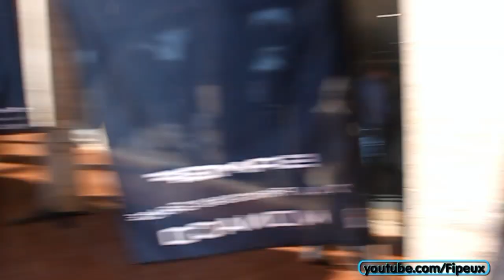Mercedes G63 AMG 'Crazy Colour' Edition !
The name of this color is Galactic Beam,would you buy your G Wagon in this color? You also have others colors in this edition.